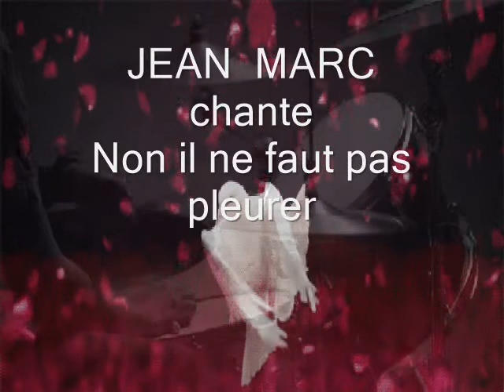JEAN MARC chante Il ne faut pas pleurer - Cover